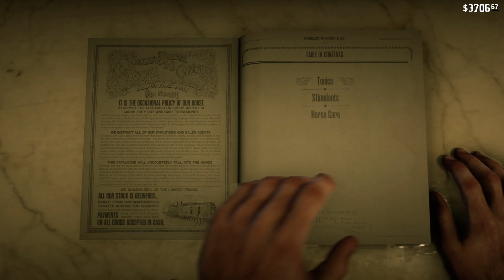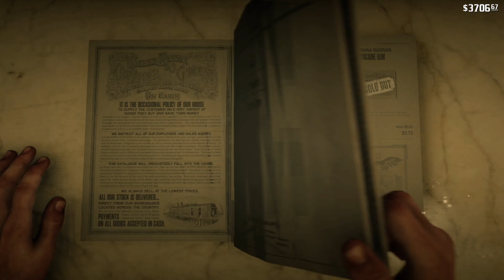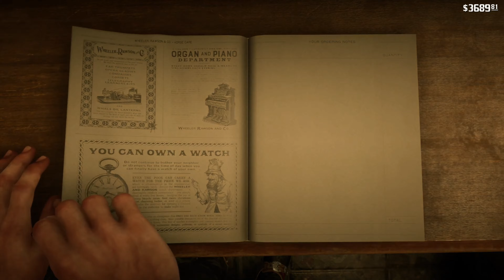Red Dead Redemption 2 _ 4K Gameplay _ Part 73